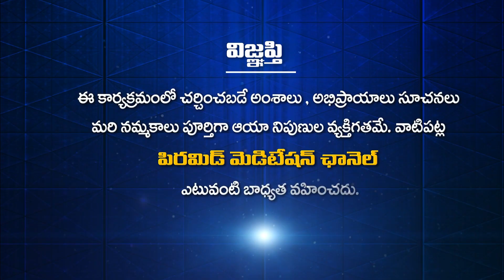రామానుజలమ్మ, మదనపల్లి | Patriji Aaradhanotsavalu | Pyramid Master| PMC Live